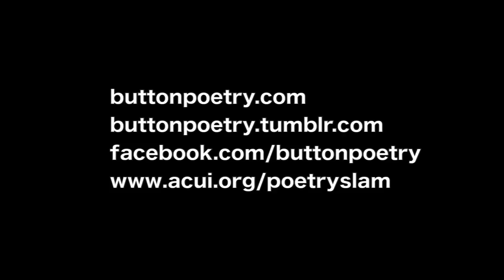Ethan Smith - A Letter to the Girl I Used to Be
Ethan Smith, performing at CUPSI 2014 in Boulder, CO.